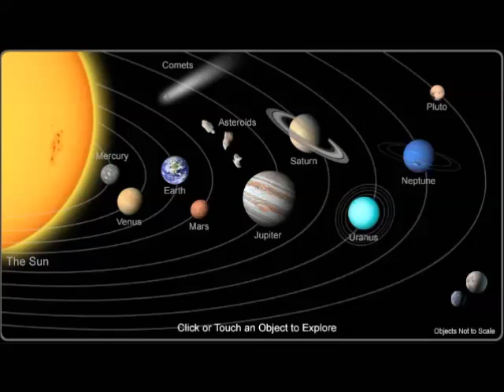ASOIAF Theory: The Gods Eye Part 2, or, He Betrayed and Murdered Your Father